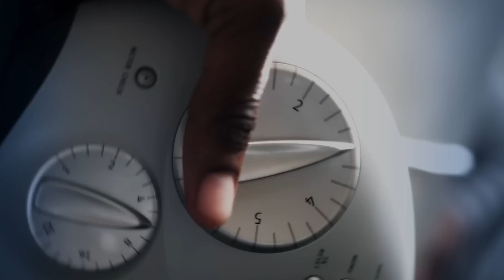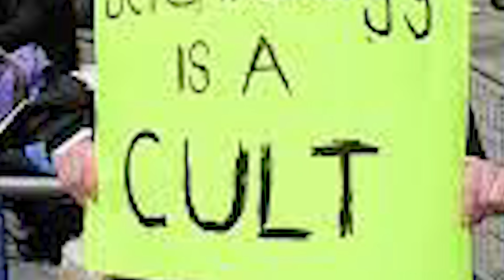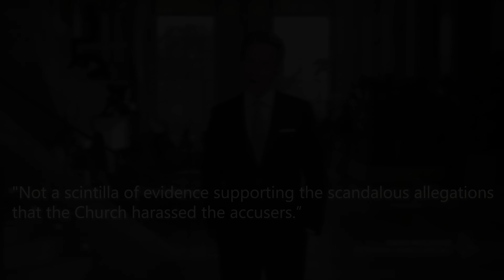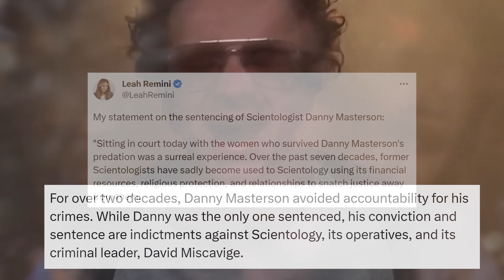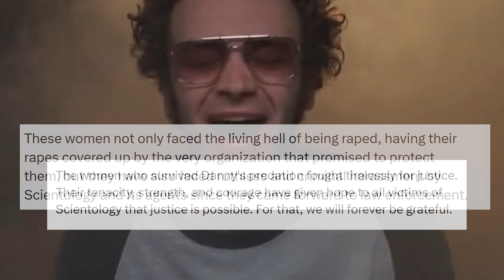That 70's Show Star ENDED His Career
That 70's show star career just ended after his recent sentencing.